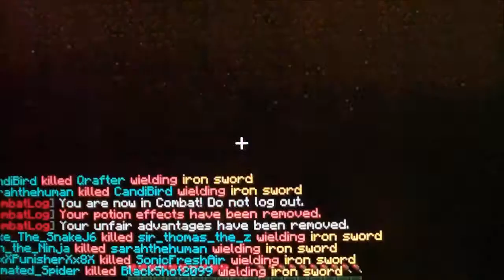Multi-Player Sunday: Kit PVP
WHAT'S UP INTERNETLANDERS! DST coming to you with some kit PVP. My schedule is been pretty twisted lately so I don't have as much time. I'll try to upload a regular lp this week. But as always, enjoy the video.
                                                                   Server: IP = OmegaRealm.com